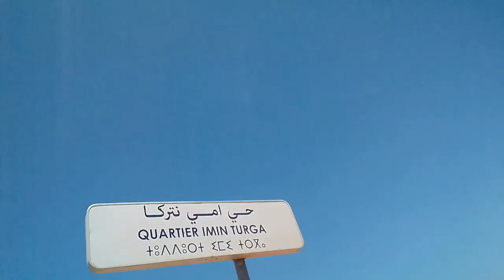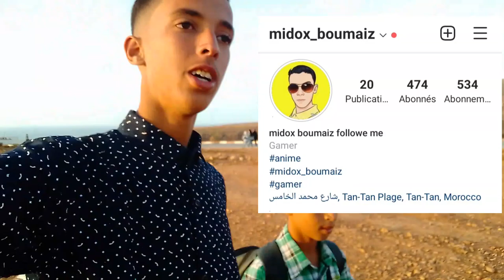vlog | درت ڤلوݣ مع خويا فشاطئ إمنترݣا 🔥🔥❤️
أتمنى مشاهدة ممتعة ودائما القادم أفضل إنشاء الله